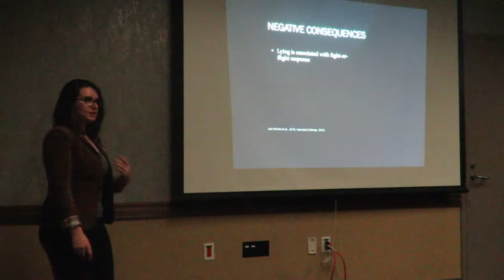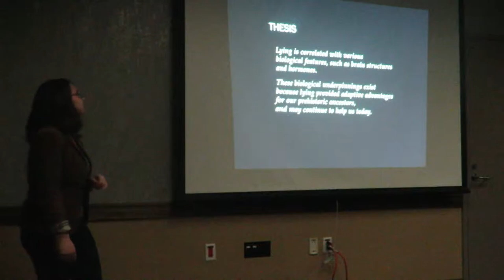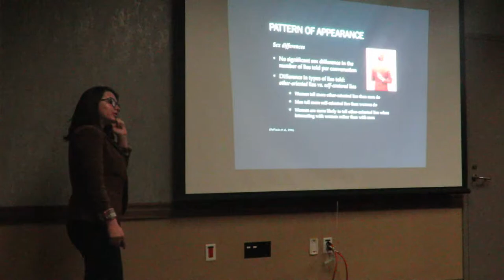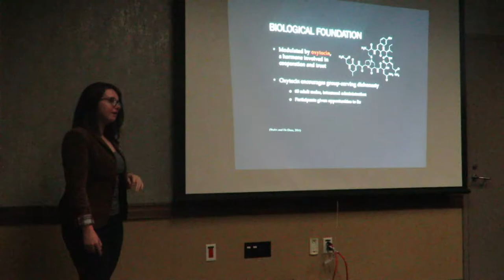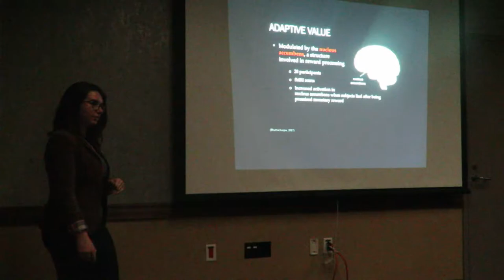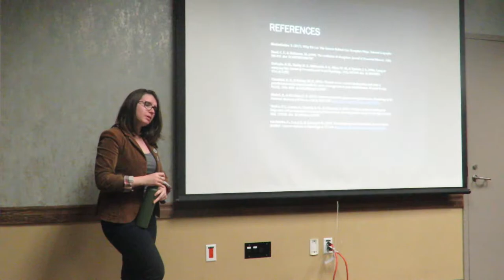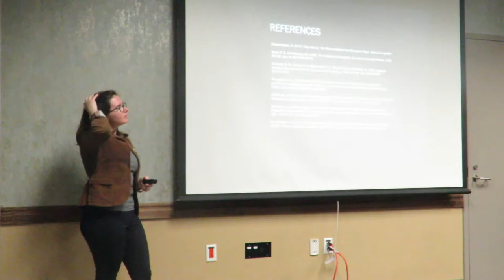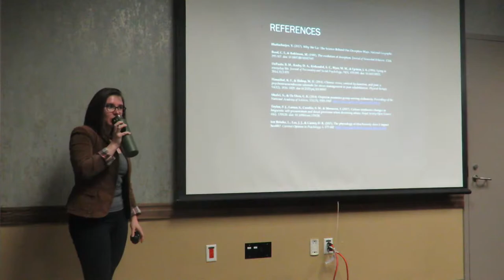Margaux Hingey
HTCC Research Conference, UC Irvine, Spring 2019